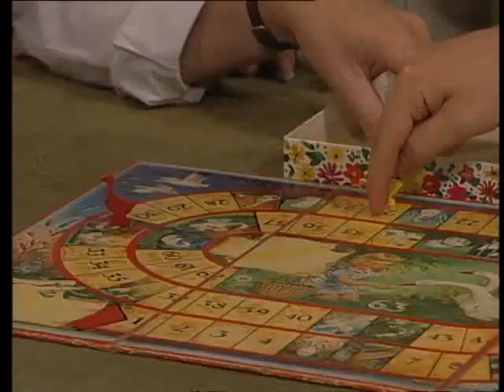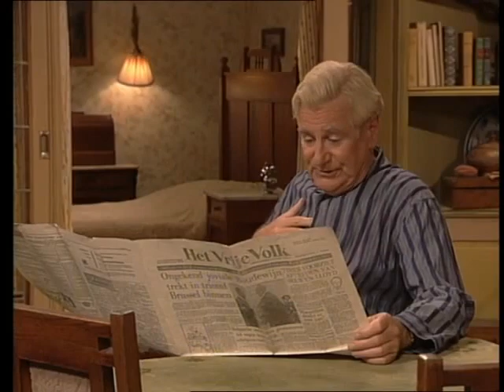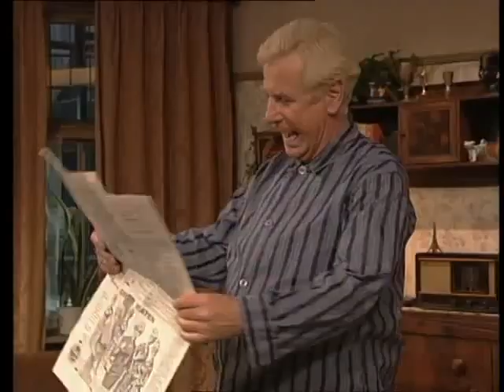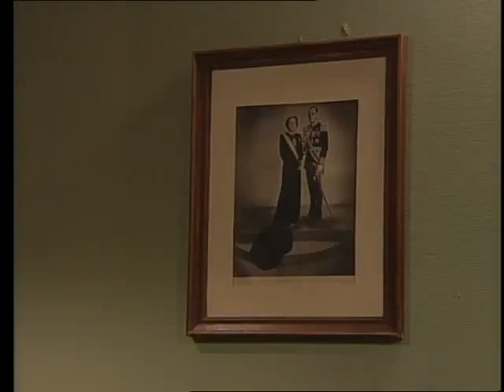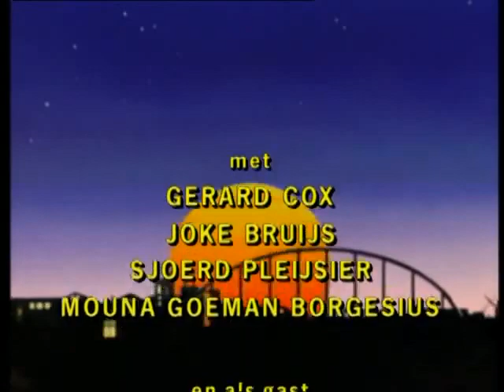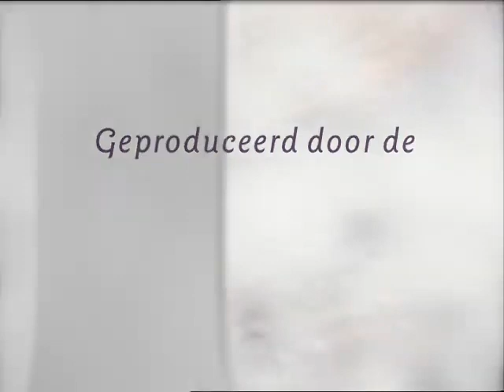S05E07 KAARTJES VOOR HET VOETBALLEN / TOEN WAS GELUK HEEL GEWOON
KAARTJES VOOR HET VOETBALLEN

Simon heeft kaartjes voor Feijenoord-Göteborg en vraagt Jaap om deze bij zich te houden. Jaap geeft de kaartjes aan mijnheer Harmsen. Omdat Jaap een extra avonddienst heeft gaat hij met Simon naar de wedstrijd.